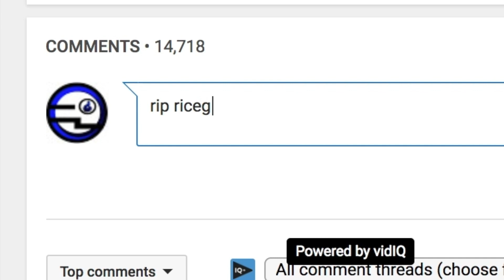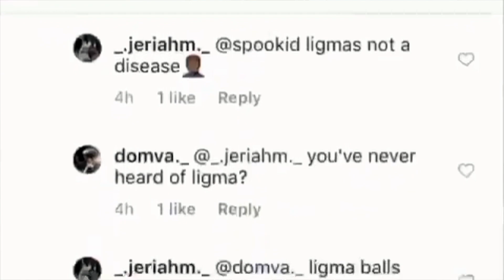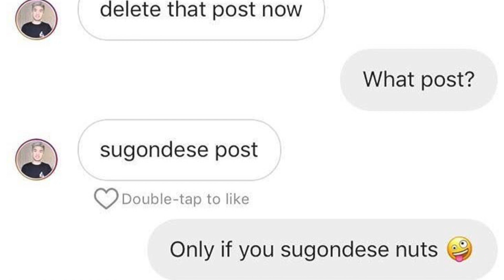Ricegum Is the New Ligma "Whats Sugondese" Trolled and Now Out Of Hand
This video is about ricegum that passed away from sugonedese very tragic plz comment rip ricegum ;(
Twitch account literally just won another one on stream !!
Gonna make one for this Channel
Dont use it ;D
MySpace:
OlyverHitmeUP